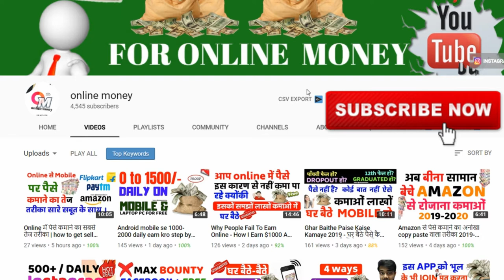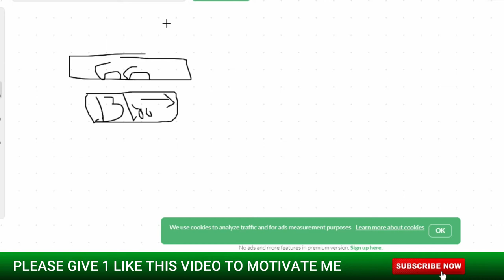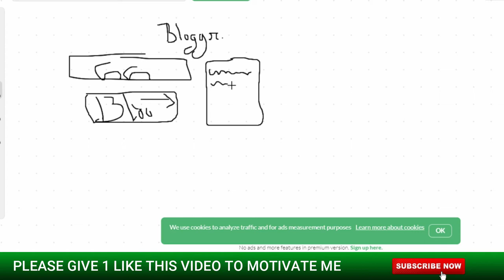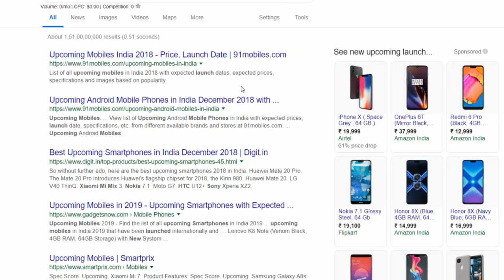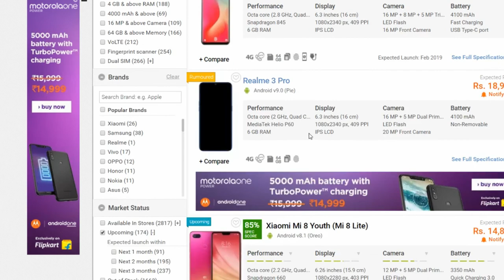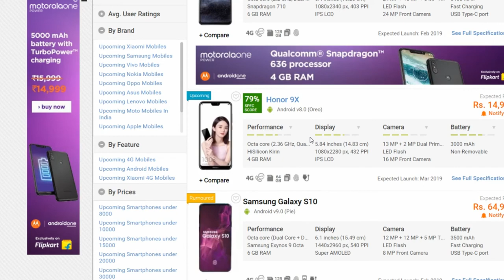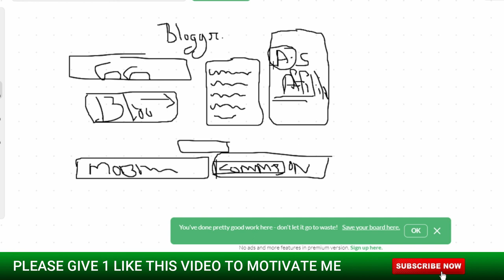Create FREE BLOG & Earn Money Online | Full Basic Tutorial Guide in Hindi by online money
Create FREE BLOG & Earn Money Online What is Blogger? | Full Basic Tutorial Guide in Hindi and earn daily 1000 rs minimum with full proof strategy.

Queries Solved:
1) What is Blogger?
2) Create Free Blog & Earn Money From Blog
3) How To Start Blog For Free
4) earn money free with a blog
5) blogger and money
6) Step by Step Guide in Hindi to earn from a blogger without adsense
7) How to start making money without any ads network
8) how to earn money fast on blogger
9) how to earn money on blogger without Adsense in hindi 2019
10) Start your Free Blogspot website Online

PROBLEM SOLVED-

KEEP CONNECT
BE HAPPY.